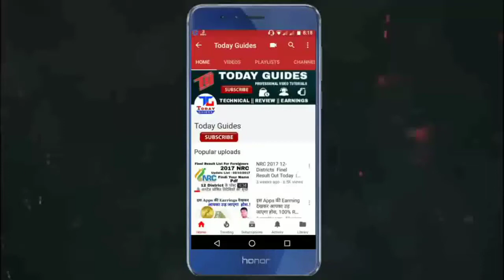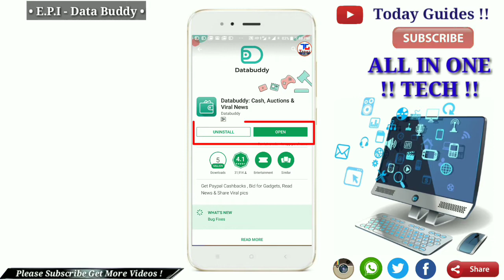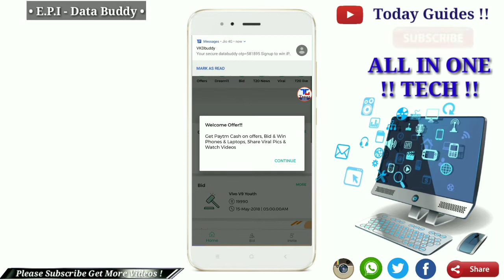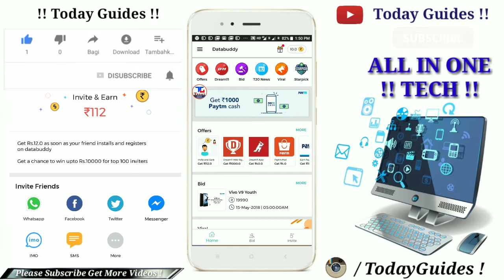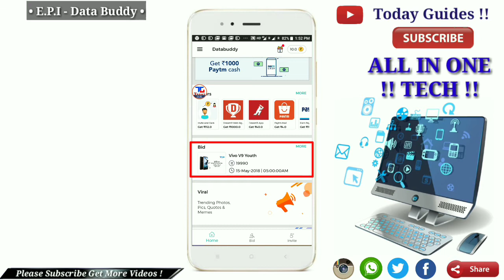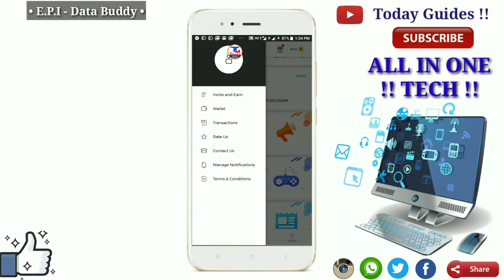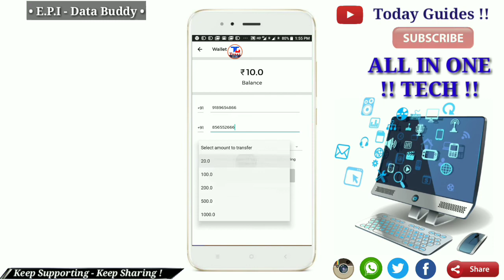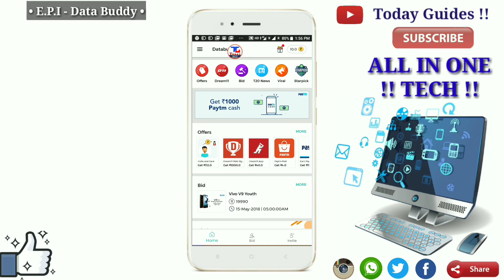[ 100% tricks ] Home Based Income Daily ₹500 to ₹1000 for Data Buddy App No Cash | Today Guides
Friends Aager Aapko Online Paisa kamana Posond Hai Or Aap Kamana Cahte Hai… To aapko mil raha hai bohot bora loot offer O Be Data Buddy App Ki Taraf se,  friends aap daily komse kom ₹500-₹1000 Invite And earn kar payenge, aager aap torasa kosis karte ho to… Q ki friends aapko pata hoga - aaj kaal mahnot ki bager kuch nahe milta…

                  ∴  Important ⚠ message ∴

About : Today Guides is a YouTube Channel, where you will find technological videos in Hindi, New Video is Posted Everyday..!!